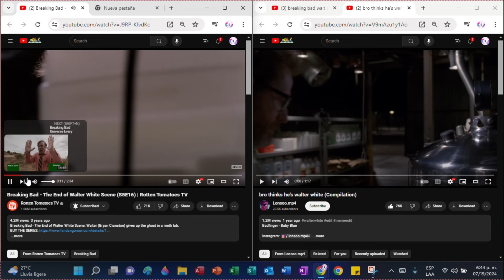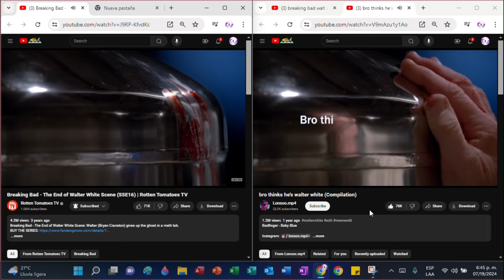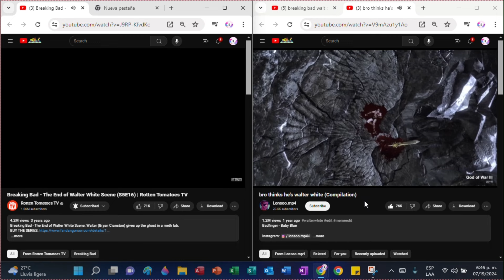Breaking Bad (2008-2013) - Walter White Death Scene Original VS Meme Comparison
Breaking Bad Walter White Death Scene Comparison